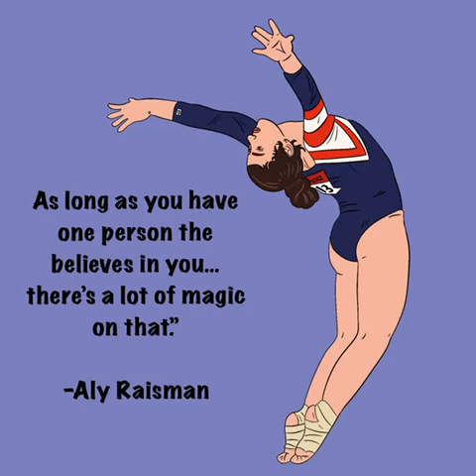Aly Raisman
The story of Aly Raisman, and how she plays an important role in Women's History.

Story by Elena Favilli and Francesca Cavallo in “Rebel Girls Lead: 25 Tales of Powerful Women”.